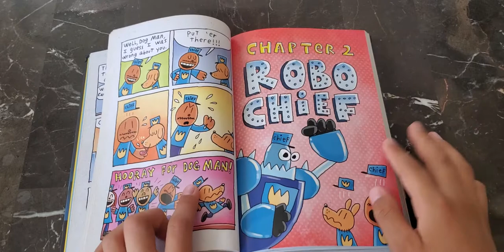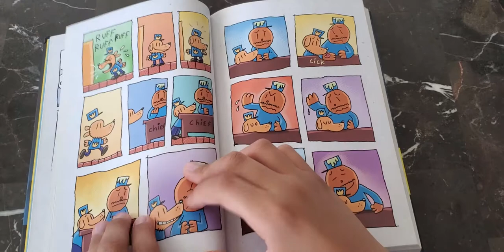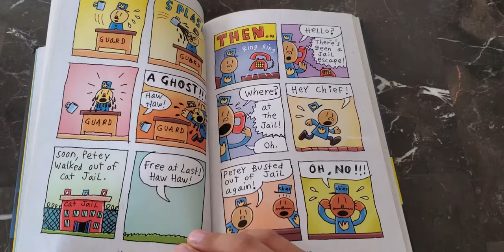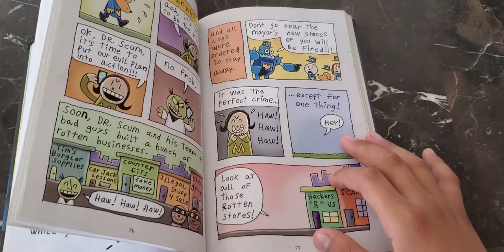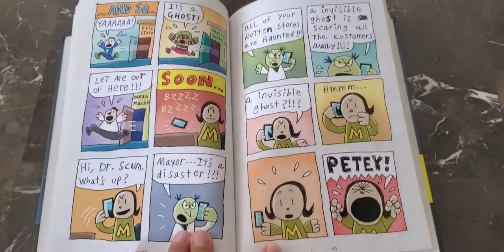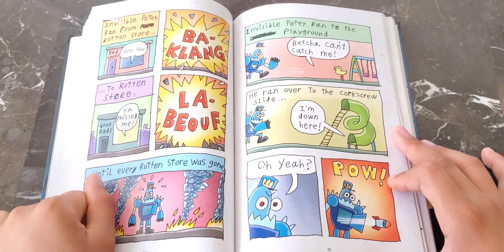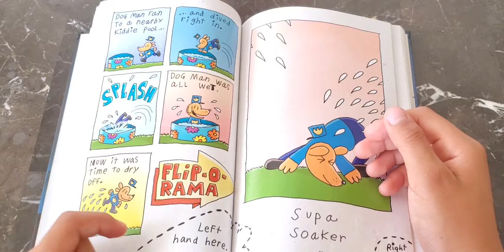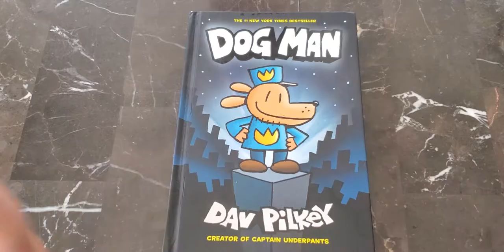Dogman Chapter 2